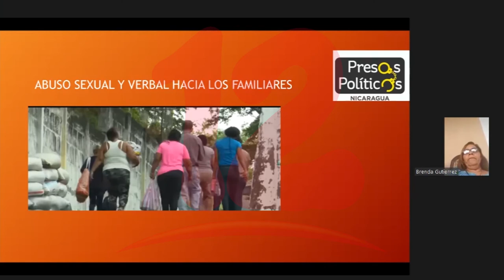CIDH mantiene su preocupación por la situación de privados de Libertad en Nicaragua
NosResistimosAlEmbargo CIDH mantiene su preocupación por la situación de privados de Libertad en Nicaragua